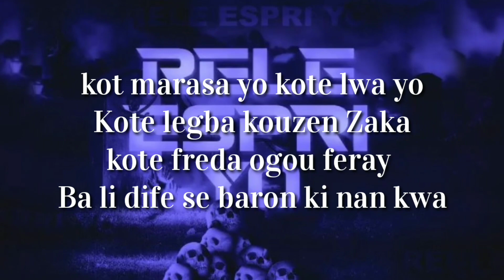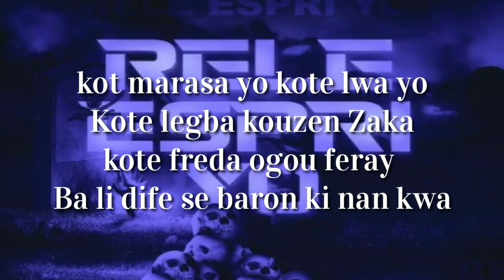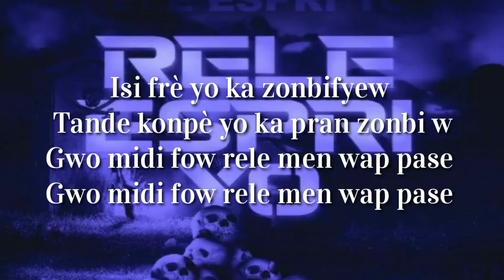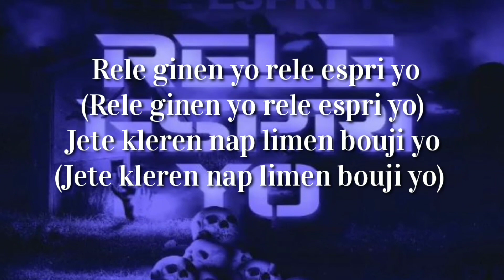Rele Espri Yo Baw